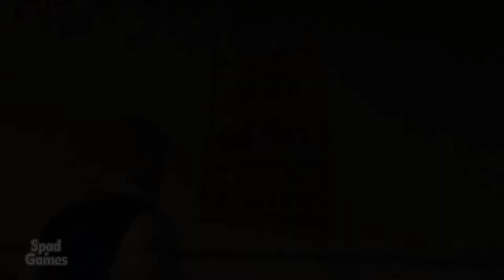#08 | BULLY: SCHOLARSHIP EDITION (Gameplay)